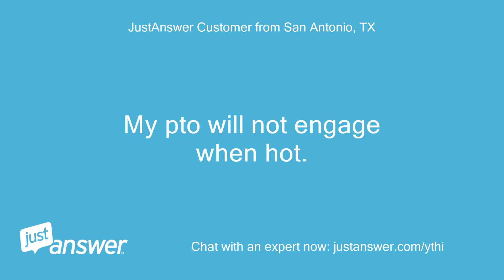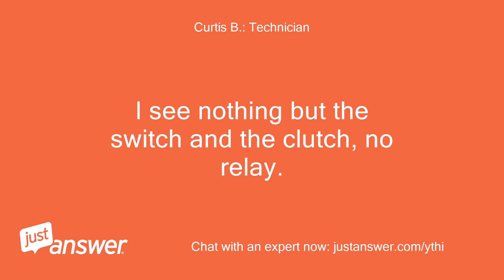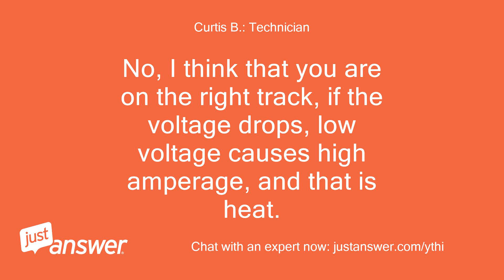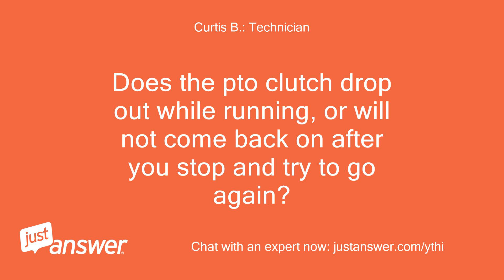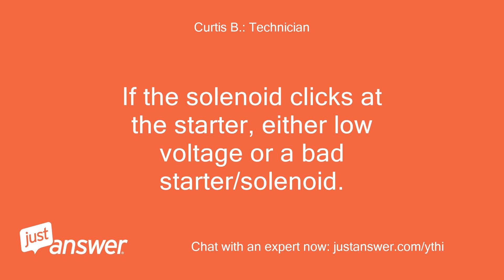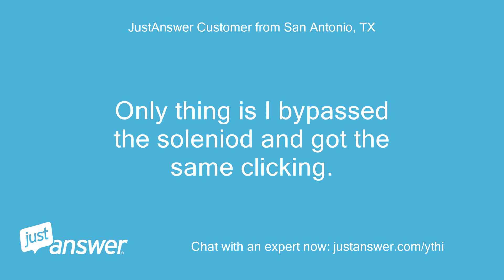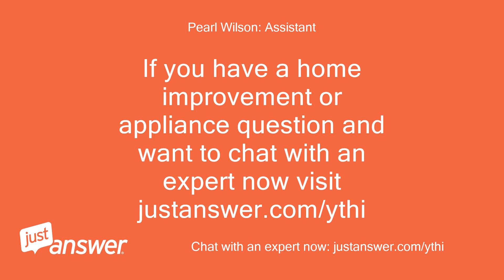My pto will not engage when hot. Also sometime the mower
JustAnswer Customer from San Antonio, TX: My pto will not engage when hot.
JustAnswer Customer from San Antonio, TX: Also sometime the mower will not turn over.
JustAnswer Customer from San Antonio, TX: It acts like the battery is drained.
JustAnswer Customer from San Antonio, TX: However when it cools off both works.
Pearl Wilson: Assistant: What's the brand and model of your lawn mower?
JustAnswer Customer from San Antonio, TX: Club cadet zero turn rzt 50 model 17W12acp010
Pearl Wilson: Assistant: How long has this been going on with your Cadet lawn mower?
JustAnswer Customer from San Antonio, TX: about two weeks
JustAnswer Customer from San Antonio, TX: new battery
Curtis B.: Technician: I don't know it all, but maybe together we can get you a satisfactory answer!
Curtis B.: Technician: Is the battery being charged while running?
Curtis B.: Technician: Voltage is not dropping below 12 volts?
JustAnswer Customer from San Antonio, TX: no it increases to 13.97
JustAnswer Customer from San Antonio, TX: the pto ohms out at 3.7
Curtis B.: Technician: Does voltage drop to the PTO from the switch?
Curtis B.: Technician: I see nothing but the switch and the clutch, no relay.
JustAnswer Customer from San Antonio, TX: there is voltage regulator.
JustAnswer Customer from San Antonio, TX: it drops voltage when running.
JustAnswer Customer from San Antonio, TX: thinking that may be the problem.
JustAnswer Customer from San Antonio, TX: will a bad regulator cause the pto to heat up?
Curtis B.: Technician: Low voltage will cause it to heat up!
JustAnswer Customer from San Antonio, TX: Ok then Im thinking that my be the problem.
JustAnswer Customer from San Antonio, TX: I noticed the voltage dropping as the engine is running.
JustAnswer Customer from San Antonio, TX: When I tested the regulator by using a meter.
JustAnswer Customer from San Antonio, TX: one test lead to the ground the other to the regulator where the alternator connects.
JustAnswer Customer from San Antonio, TX: Assuming thats what causes my pto and starter to heat up when running.
JustAnswer Customer from San Antonio, TX: I just found it strange that the battery never lost its charge and once the starter and pto cooled down it would run fine.
JustAnswer Customer from San Antonio, TX: Do you think Im on the right track or is there something Im missing?
Curtis B.: Technician: No, I think that you are on the right track, if the voltage drops, low voltage causes high amperage, and that is heat.
Curtis B.: Technician: Causing pto to drop.
JustAnswer Customer from San Antonio, TX: As we say in Oklahoma "Okie Dokie".
JustAnswer Customer from San Antonio, TX: Ill contact you when I have replaced the part.
JustAnswer Customer from San Antonio, TX: Thanks
Curtis B.: Technician: Works for me here in Texas!
Curtis B.: Technician: Thanks!
JustAnswer Customer from San Antonio, TX: well back to the drawing boatd it did not work any suggestions
JustAnswer Customer from San Antonio, TX: I also changed the pto switch
Curtis B.: Technician: New battery.
Curtis B.: Technician: new pto switch?
Curtis B.: Technician: Does the pto clutch drop out while running, or will not come back on after you stop and try to go again?
Curtis B.: Technician: Engine still won't restart?
Curtis B.: Technician: Battery cables all clean and tight, Ground to frame good?
JustAnswer Customer from San Antonio, TX: new battery, new pto switch.
JustAnswer Customer from San Antonio, TX: pto will not come back on after running for 30 min, starter clicks when trying to restart after running for 30 min.
JustAnswer Customer from San Antonio, TX: but once mower cools down for a couple hours everything works until it heats up again.
Curtis B.: Technician: Have you run a voltage check when it won't start?
Curtis B.: Technician: If the solenoid clicks at the starter, either low voltage or a bad starter/solenoid.
JustAnswer Customer from San Antonio, TX: Should I check battery voltage when hot?
Curtis B.: Technician: Yes, when it acts up!
JustAnswer Customer from San Antonio, TX: ok battery vlotage is fine.
JustAnswer Customer from San Antonio, TX: tried to jump the silenoid and it still just clicks.
JustAnswer Customer from San Antonio, TX: As to the pto.
JustAnswer Customer from San Antonio, TX: After running mower for a while and turning off the pto with mower running.
JustAnswer Customer from San Antonio, TX: I try to turn pto back on and it does not engage.
JustAnswer Customer from San Antonio, TX: but mower runs.
Curtis B.: Technician: What is the battery voltage when you click the solenoid?
JustAnswer Customer from San Antonio, TX: 12.87